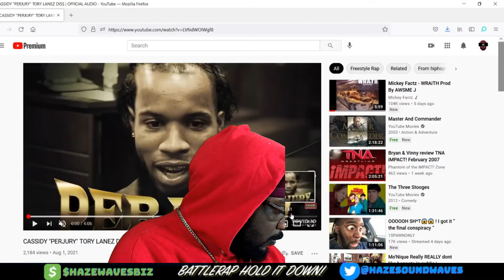Cassidy “Perjury” Tory Lanez Diss REACTION